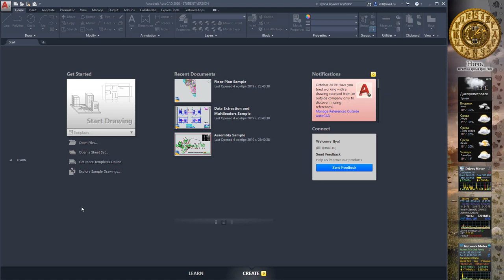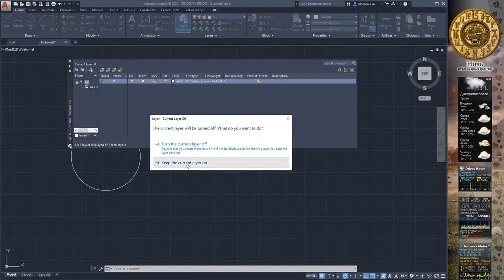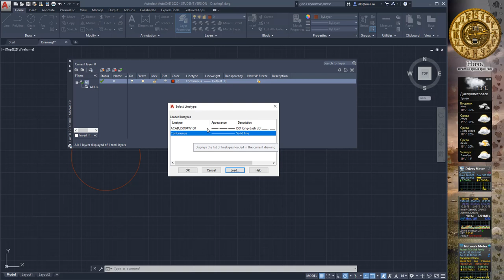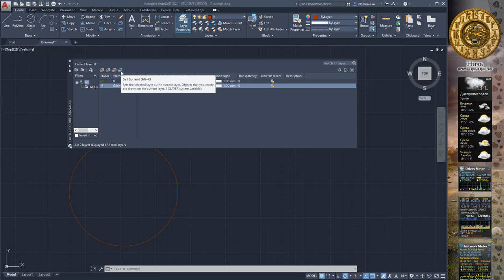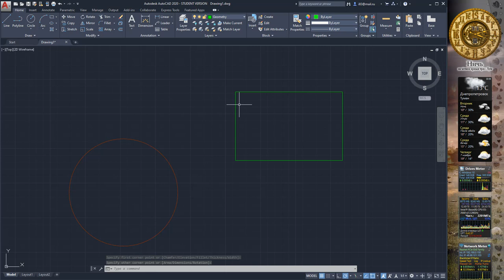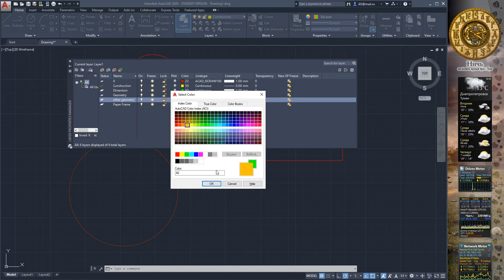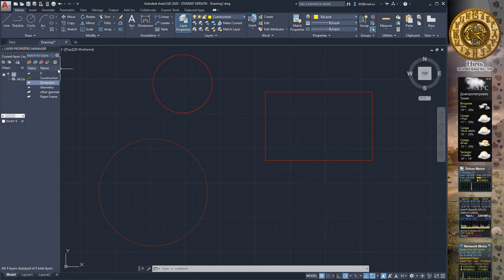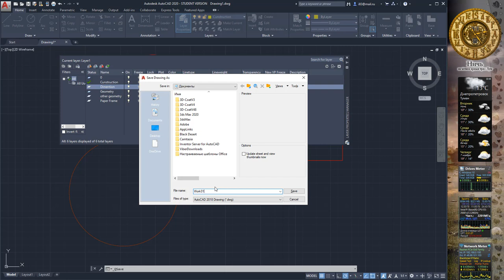Autocad 2020 Making new Layers and customise it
Third video of traning mini course of computer graphics with Autocad 2020.

03:42 Layer Property pallete